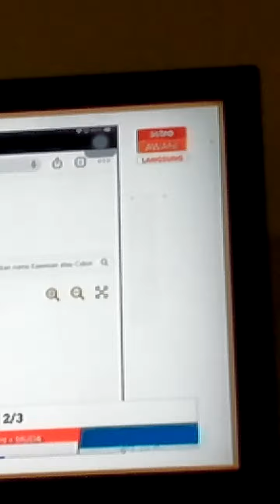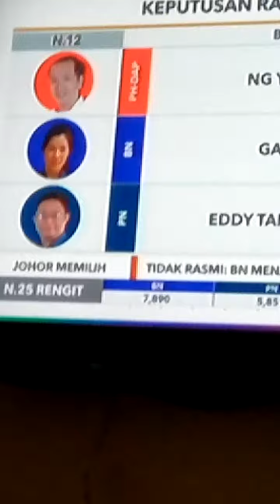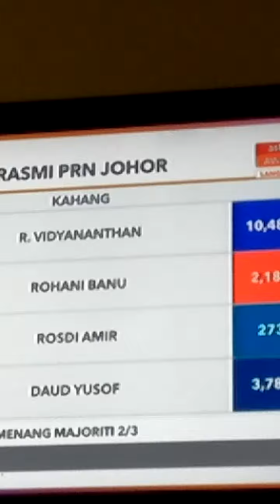13 March 2022(1)